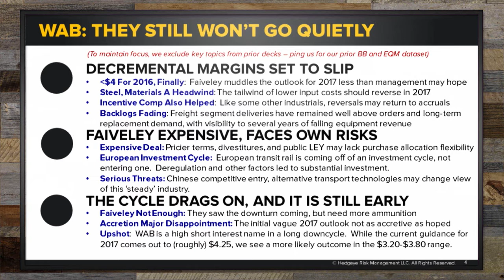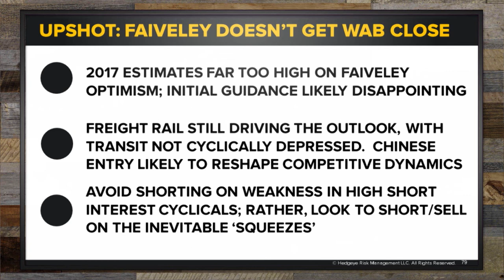3 Reasons to Sell Wabtec | $WAB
The $7 billion rail equipment manufacturer Wabtec (WAB) is fighting a cyclical downturn in its business. The company has tried to plug the gap with an acquisition that hasn’t lived up to the hype. Now, the Chinese politburo has set some very aggressive goals that will directly compete with Wabtec’s business.

Not good.

That’s why Hedgeye Industrials analyst Jay Van Sciver hosted a conference call with institutional subscribers recently to reiterate his short call on the company. The key takeaway? Wabtec’s core business is rolling over, Van Sciver explains in the video excerpt above.

According to Van Sciver:

“The most important thing from this section to take away is deliveries of things like railcars and locomotives are still above replacement demand. You still had over 15,000 delivered in the third quarter, probably have an equivalent pace to that now. That’s still very elevated by historical standards. We’re still working off what had been a record backlog. Orders are coming in at less than a third of deliveries, and that tells you a lot about where revenues and margins are going. Trade orders not sales.”

Here’s an additional key bit of advice on trading Wabtec from Van Sciver:

“The most important thing is to avoid shorting high short interest names on weakness. That’s an important point. Wabtec is a name that’s expected to do badly. That’s why it has a 16% short interest. When it does badly that is not the unwind of a Valeant Pharmaceuticals. You press something that is really unwinding. In a cyclical you trade around a short position. When they go down a lot you don’t press, you cover.”

Watch the video above to hear three reasons Van Sciver advises investors to sell Wabtec.